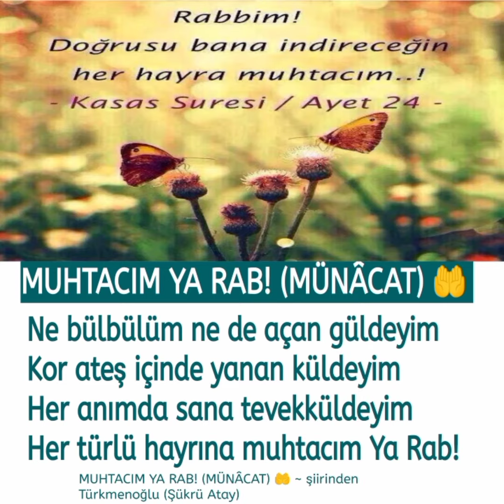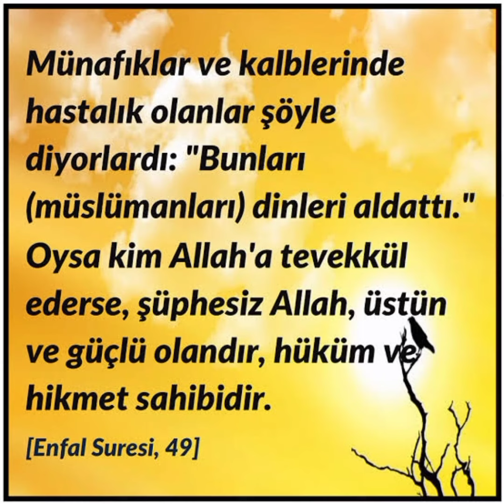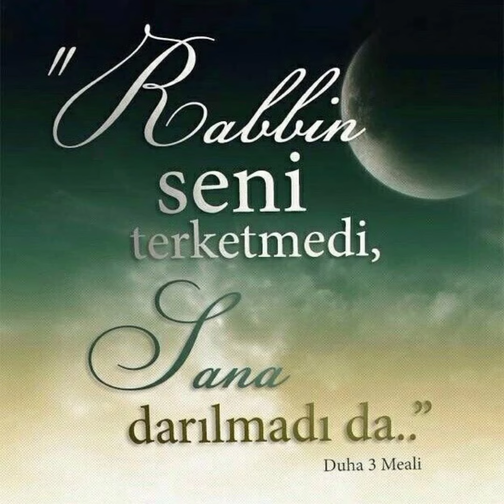MUHTACIM YA RAB! (MÜNÂCAT) 🤲 ŞİİR ✍️ BANA SENİ GEREK SENİ (YUNUS EMRE)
MUHTACIM YA RAB! (MÜNÂCAT) 🤲

Yaratılmış kulun nasıl bilecek
Akan gözyaşımı var mı silecek
Halimi bilensin, senden gelecek
Her türlü hayrına muhtacım Ya Rab!

Sabırla beklerim bir hayır indir
Kalbimde dinmeyen sızıyı dindir
Şu garip kulunu biraz sevindir

Ne bülbülüm ne de açan güldeyim
Kor ateş içinde yanan küldeyim
Her anımda sana tevekküldeyim

Her şeye hakkıyla gücü yetensin
Günahı affedip çokça örtensin
Yardım dilediğim sadece Sen'sin

Sen'sin Yüce Mevlâ'm gönüle giren
Yarattıklarına ruh ve can veren
Her şey sana ayan, halimi gören

Kulunu korkudan emîn kılansın
Her şey yok olunca Sen tek kalansın
Kuluna en güzel Vekîl olansın

BANA SENİ GEREK SENİ
(YUNUS EMRE)

Aşkın aldı benden beni
Ben yanarım dün ü günü

Ne varlığa sevinirim
Ne yokluğa yerinirim
Aşkın ile avunurum

Aşkın aşıklar oldurur
Aşk denizine daldırır
Tecelli ile doldurur

Aşkın şarabından içem
Mecnun olup dağa düşem
Sensin dünü gün endişem

Sufilere sohbet gerek
Ahilere ahret gerek
Mecnunlara Leyla gerek

Eğer beni öldüreler
Külüm göğe savuralar
Toprağım anda çağıra

Cennet cennet dedikleri
Birkaç köşkle birkaç huri
İsteyene Ver anları

Yunus'dürür benim adım
Gün geçtikçe artar odum
İki cihanda maksudum

YUNUS EMRE